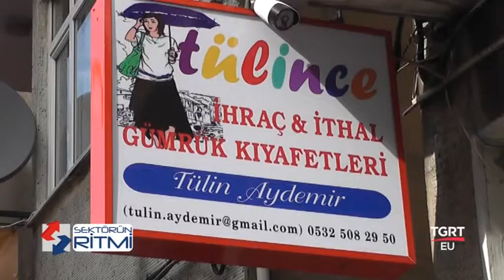TÜLİNCE (TGRT EU SEKTÖRÜN RİTMİ PROGRAMI)